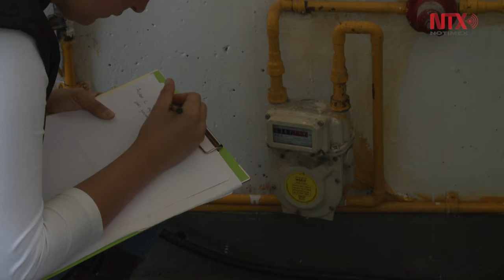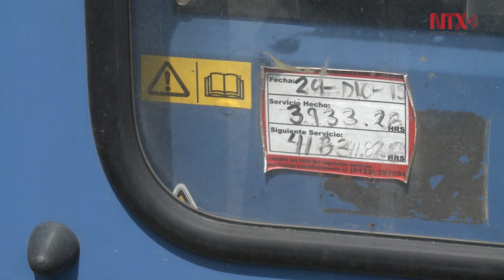Captura de carbono en el Festival Vive Latino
Vive Latino y Pronatura México se unen para neutralizar las emisiones de carbono que se generan en el evento